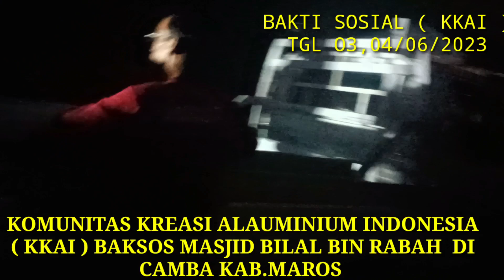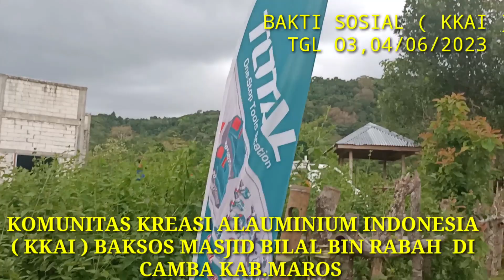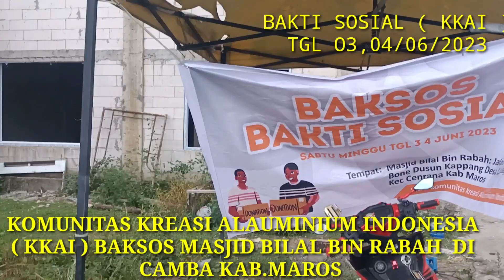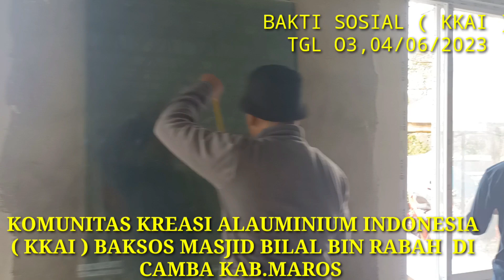Komunitas Kreasi Aluminium Indonesia Baksos masjid Bilal Bin Rabah di camba kab.MAros.